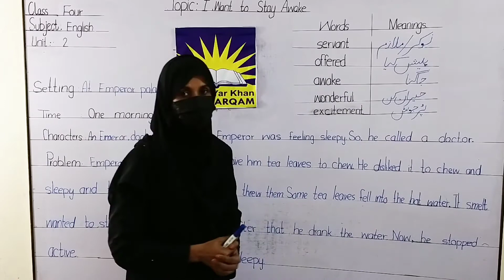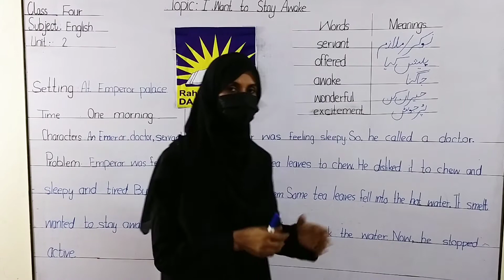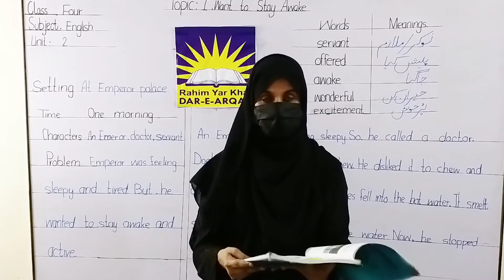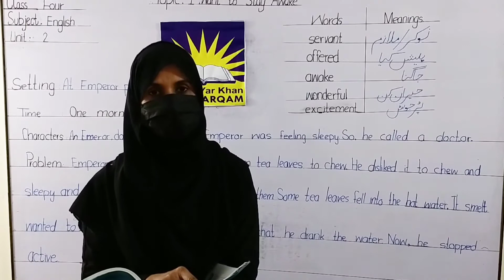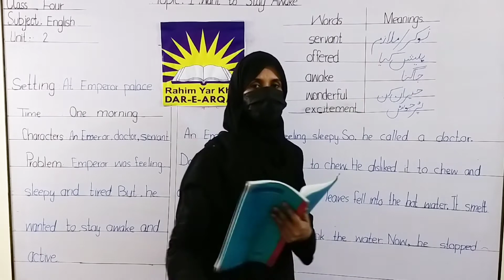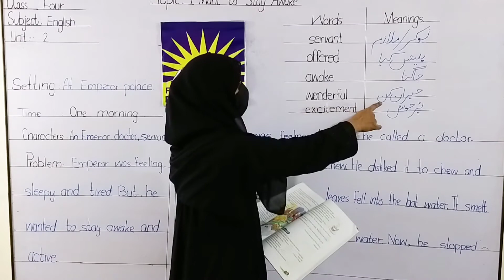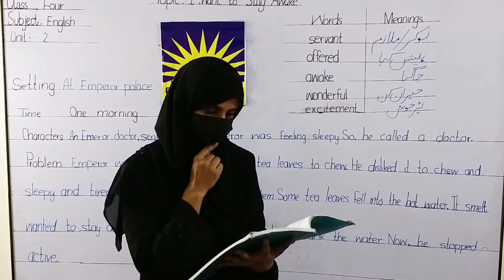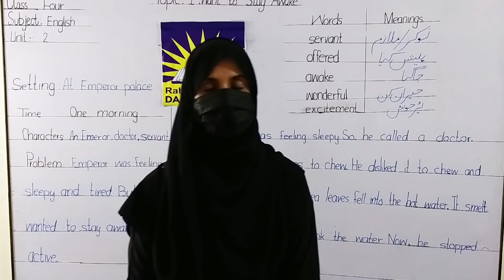4 Class English Lecture 4. First Term